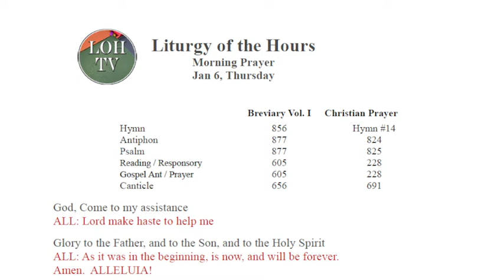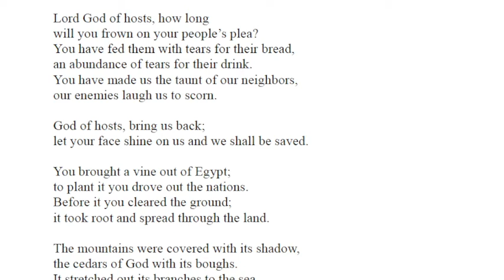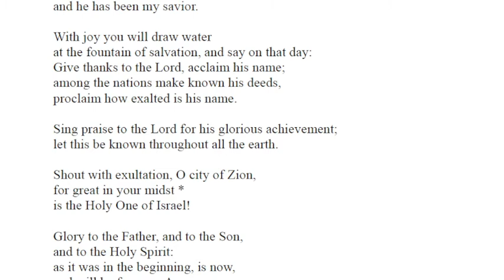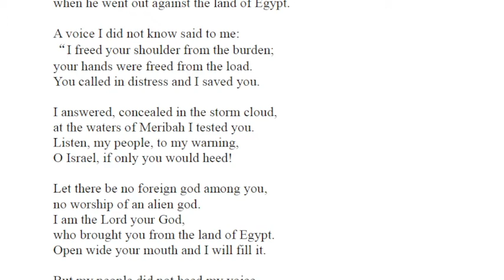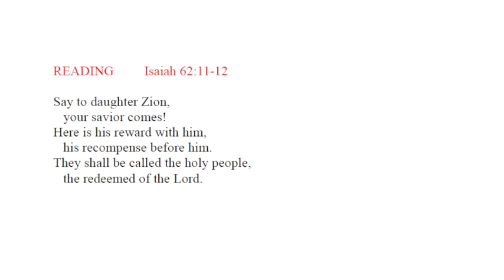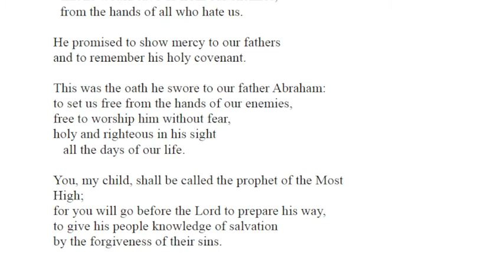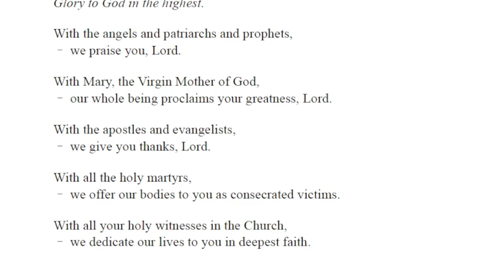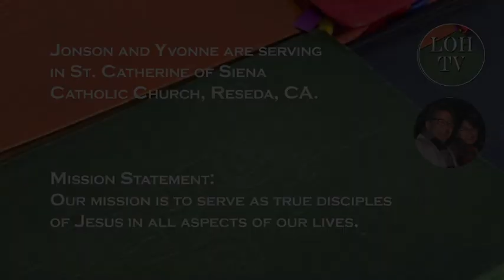Liturgy of the Hours Morning Prayer Jan 6